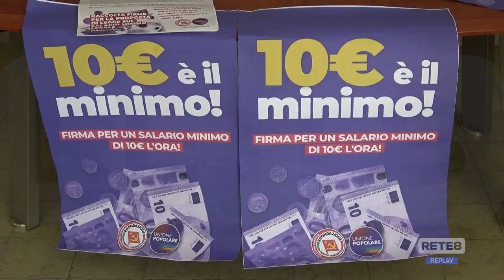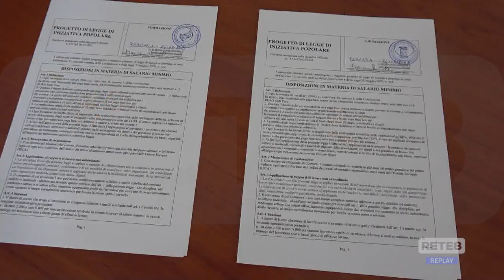Lavoro - PRC: "Salario minimo a 10 euro"